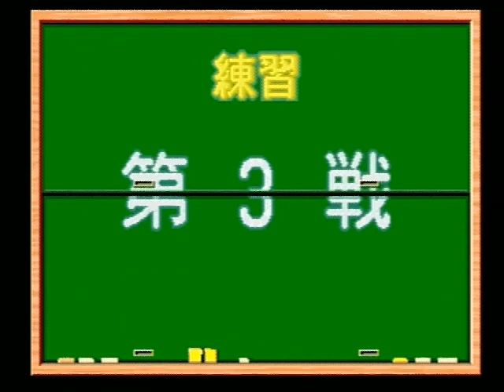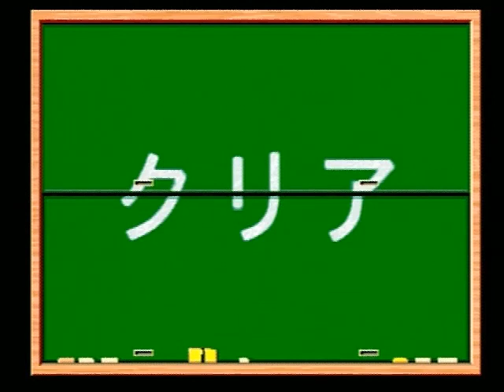ときめきメモリアル対戦ぱずるだま 11